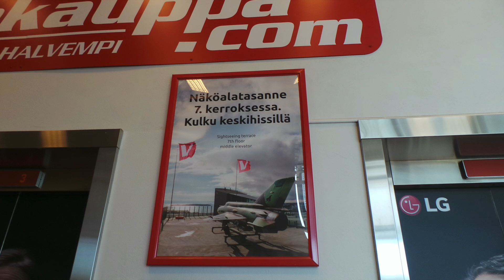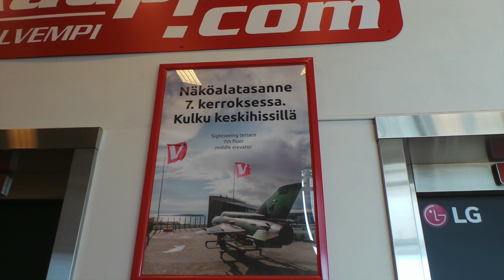Что делает МИГ-21bis на крыше дома в Хельсинки?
Знаете ли Вы, что в столице Финляндии городе Хельсинки на крыше одного из домов находится самый настоящий боевой истребитель МиГ-21? Не знаете? Ну, тогда сейчас расскажем...